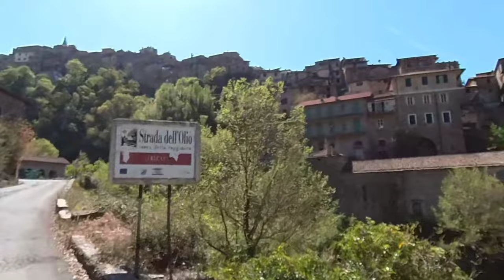Apricale, Ceriana .. 4k .. April 2023